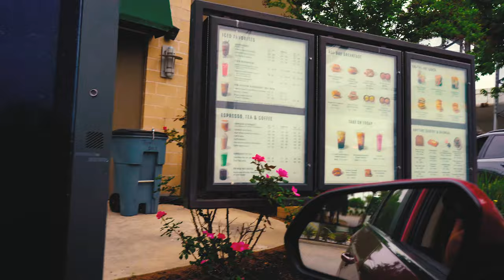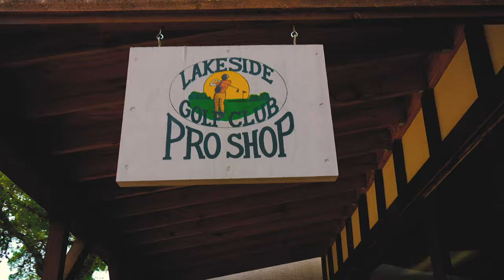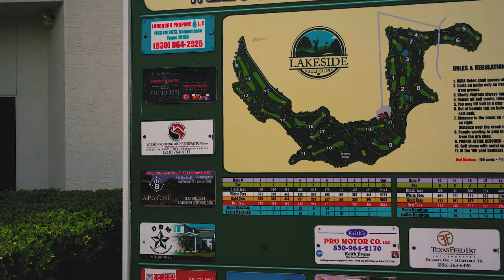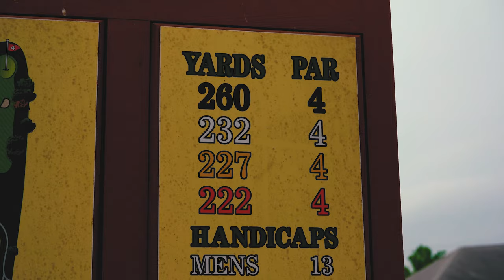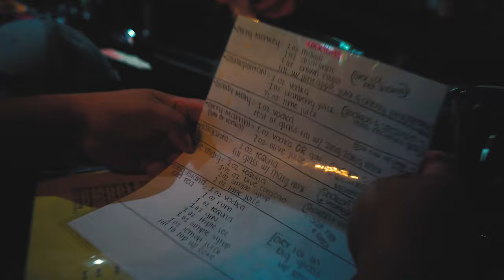I Played Golf at The Worst Course Ever..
Go through my day starting off taking my boo some coffee and a snack. I ended up in the middle of no where and the course was in absolute terrible shape.. s/o to Twisted Tea.